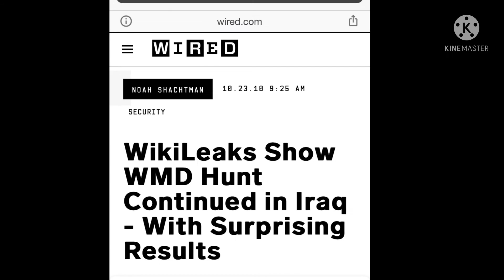Removing Saddam’s WMD / Yellowcake From Iraq - 1st-Hand Account From U.S. Solider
According to KFI’s Bryan Suits, he was part of removing Saddam Hussain ’s WMD / Yellowcake From Iraq -

U.S. Secretly Takes Yellowcake From Iraq
JULY 5, 2008 / 10:20 PM / AP
The last major remnant of Saddam Hussein's nuclear program - a huge stockpile of concentrated natural uranium reached a Canadian port Saturday to complete a secret U.S. operation that included a two-week airlift from Baghdad and a ship voyage crossing two oceans.

The removal of 550 metric tons of "yellowcake" - the seed material for higher-grade nuclear enrichment - was a significant step toward closing the books on Saddam's nuclear legacy. It also brought relief to U.S. and Iraqi authorities who had worried the cache would reach insurgents or smugglers crossing to Iran to aid its nuclear ambitions.

What is now left is the final and complicated push to clean up the remaining radioactive debris at the former Tuwaitha nuclear complex about 12 miles (19 kilometers) south of Baghdad - using teams that include Iraqi experts recently trained in the Chernobyl fallout zone in Ukraine.
"Everyone is very happy to have this safely out of Iraq," said a senior U.S. official who outlined the nearly three-month operation to The Associated Press. The official spoke on condition of anonymity because of the sensitivity of the subject.
While yellowcake alone is not considered potent enough for a so-called "dirty bomb" - a conventional explosive that disperses radioactive material - it could stir widespread panic if incorporated in a blast. Yellowcake also can be enriched for use in reactors and, at higher levels, nuclear weapons using sophisticated equipment.